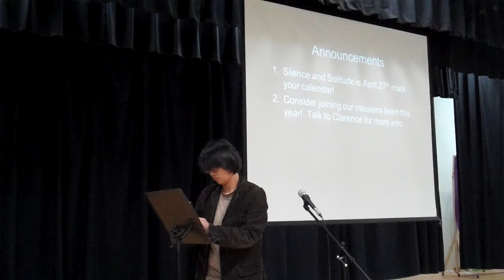EXODUS 4/14/2013, Acts 2:1-13 (Daniel Lowe)